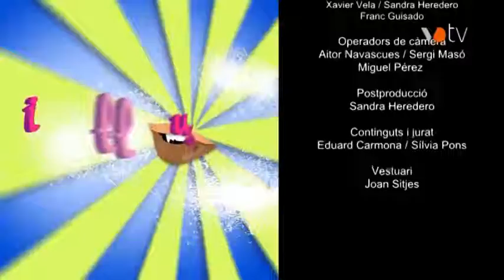VOTV - Pica Lletres - Temporada 4. Pgm. 12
Segona semifinal comarcal.

Institut Lauro (grup A) - Institut Lauro (grup B)